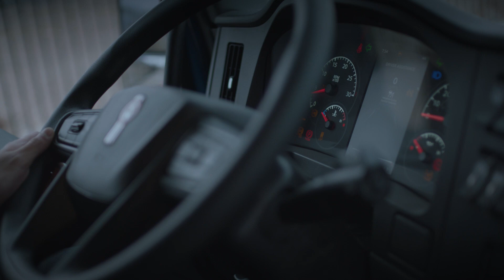Reinvented Kenworth New Medium Duty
Introducing our reinvented medium-duty and heavy-duty lineup! We've taken innovation to the next level, bringing you a fleet that combines power, efficiency, and cutting-edge technology. From enhanced performance to advanced safety features, our trucks are designed to meet and exceed the demands of the modern road. Experience the evolution of reliability with our revamped lineup – redefining the standards of medium and heavy-duty excellence.